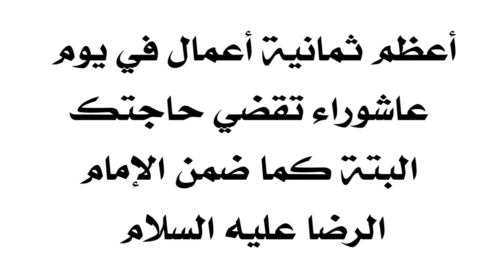ثمانية أعمال في يوم عاشوراء تقضي حاجتك البتة اي قطعا كما ضمن الإمام الرضا عليه السلام